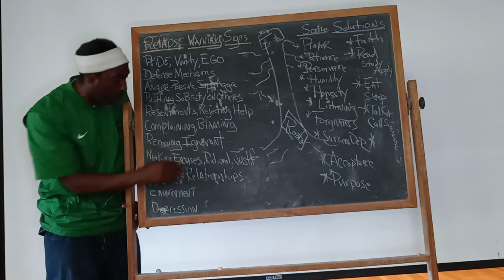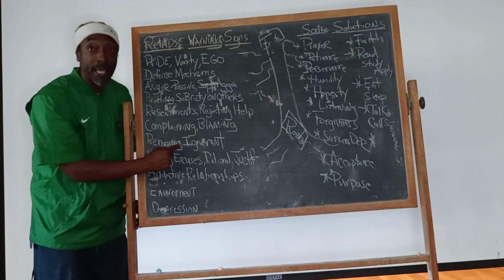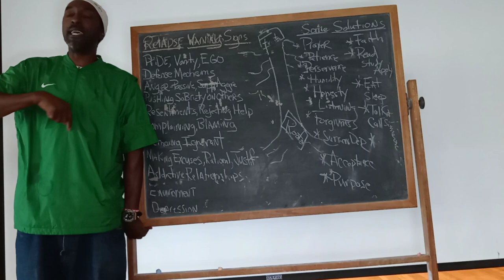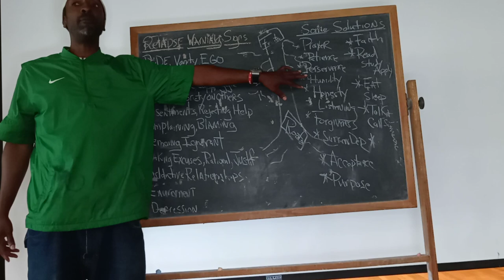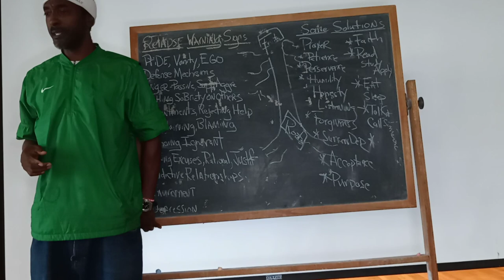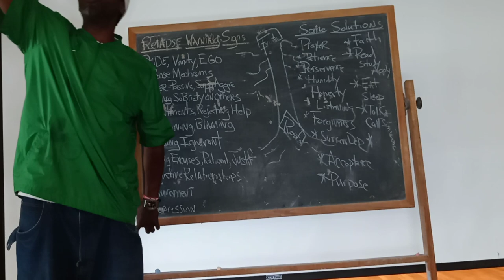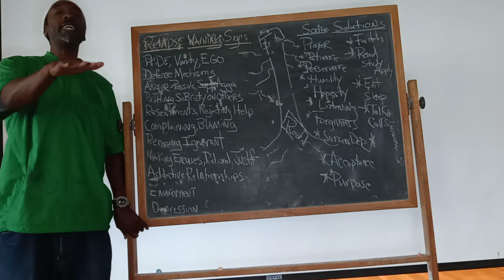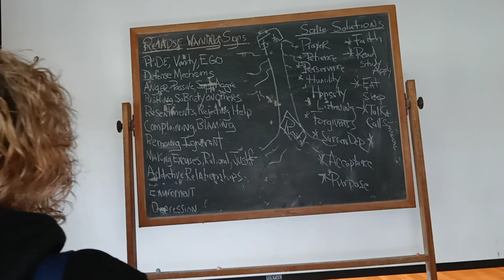Minds of Men @ Kirkbride "Internal Funeral" 1 Peter 5:8 God bless part 2